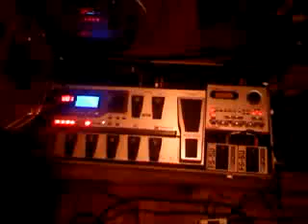my pedalboard / equipment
just showing off my equipment boss gt10, gr30, dr3, Mark Tremonti Se, Ibanez 320rgqmdx, peavey raptor mutant...